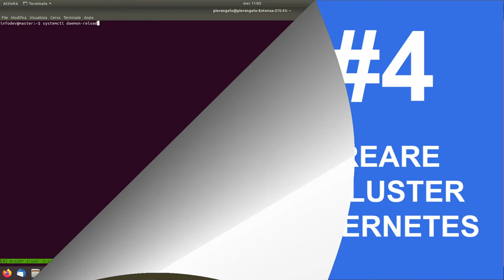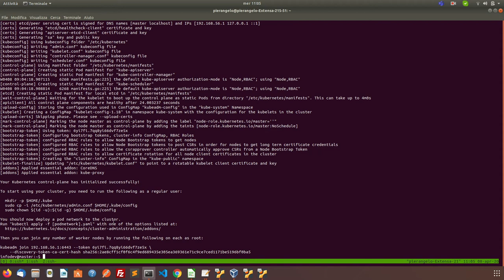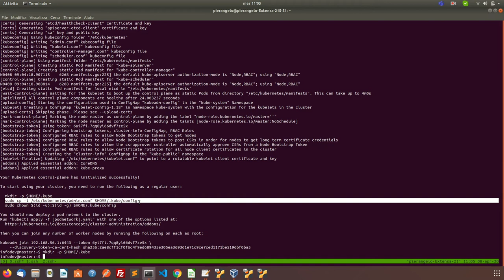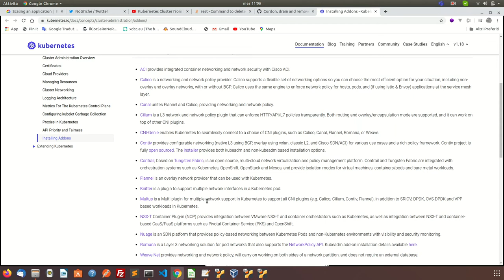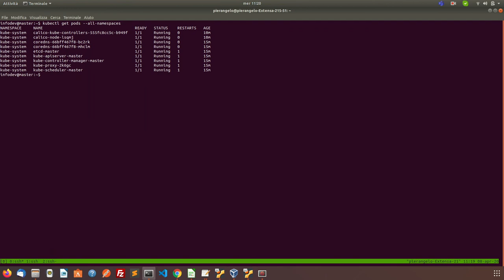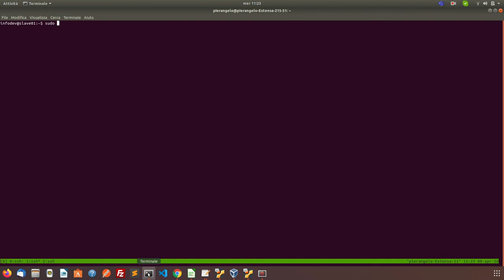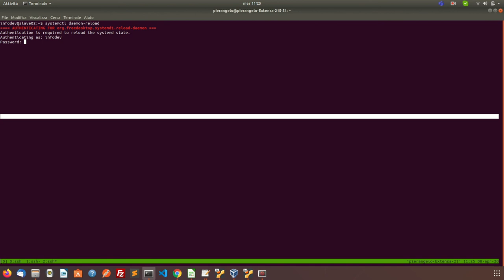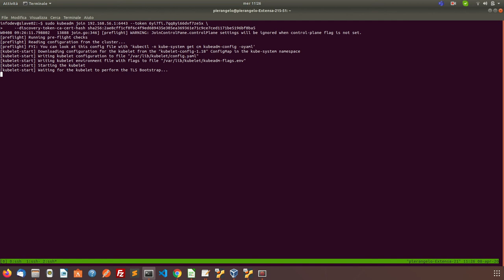Creare un Cluster Kubernetes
Come connettere le tre macchine virtuali insieme, abilitare la macchina MASTER e collegare le due macchine SLAVES e avere finalmente un Cluster Kubernetes funzionante.